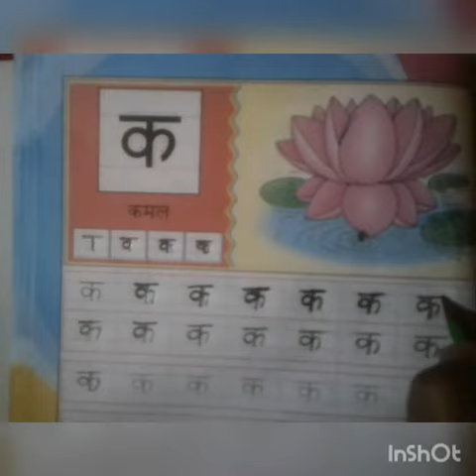Class lkg sub hindi क से कमल